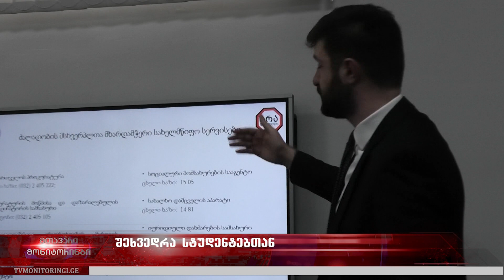გორის რაიონული პროკურატურის წარმომადგენლებმა სტუდენტებთან საინფორმაციო შეხვედრა გამართეს